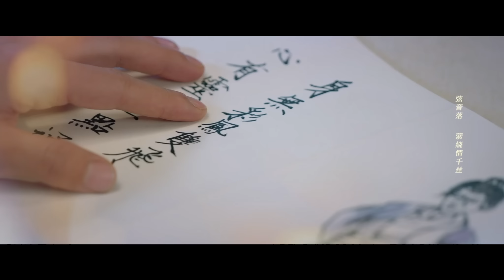[Multi-Sub]《公子不可求/Catch Up My Prince》02：刘奕畅、徐若晗共赴奇幻追爱之旅（刘奕畅、徐若晗领衔主演，夏宁骏、秦杉、王嘉萌）古装奇幻爱情片 | 剧盒独播剧场